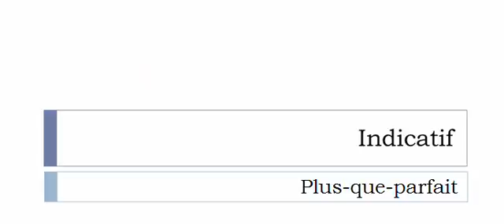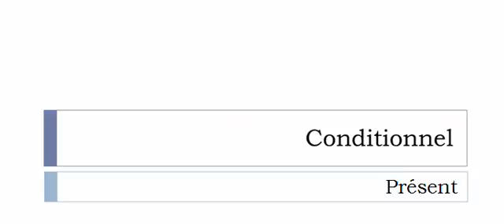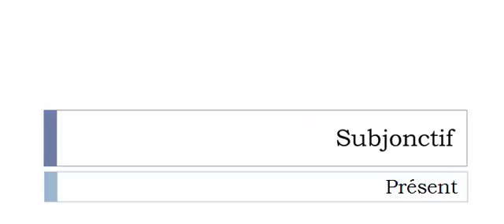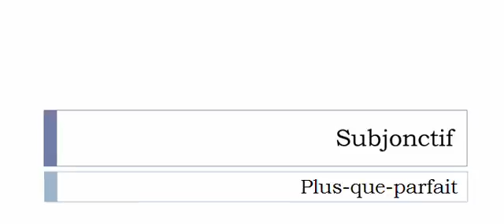Imparare il francese = Coniugazione = Se relaisser